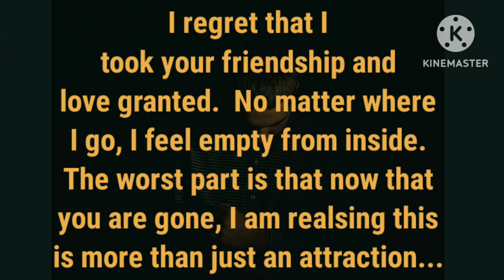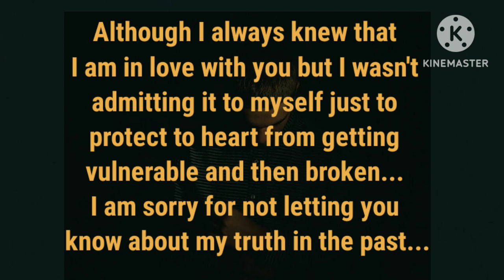🙇I was afraid to admit this truth but it's true I am in love with you❤️Sorry I took U for granted 😞